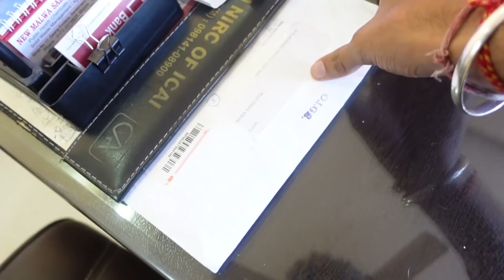Vlog - Received Income Tax Notice....Ab Kya Karu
Our previous vlog :
15 Hours Drive , Just To Fulfill HER DREAM ...BUT .??